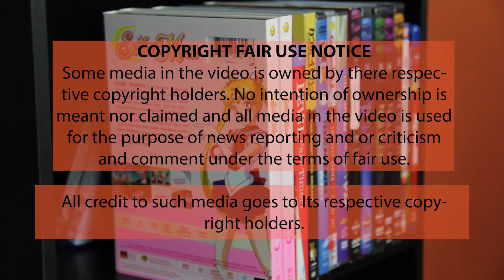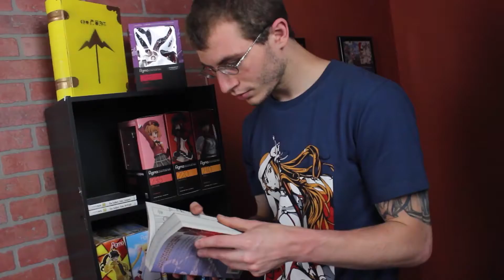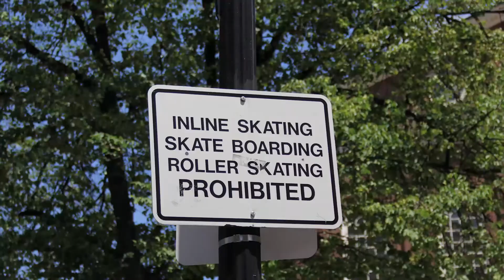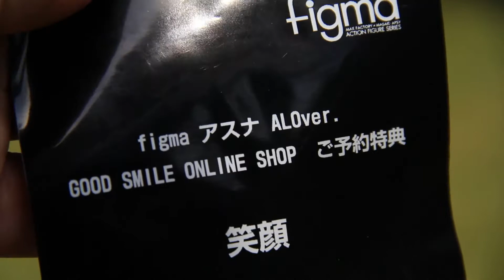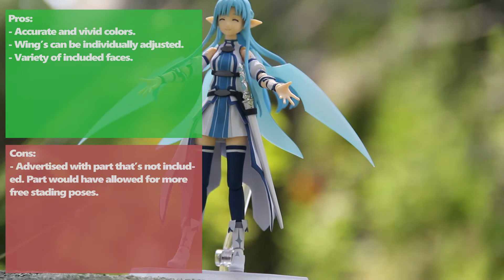Otaku Overdrive - Game News, Figma Asuna Review, Summer Anime, and More!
This week the duo tackle reviewing figma Asuna, there choice of summer anime, and a spotlight on a less known musician in the states.

This week came a little late but fear not we have a plan for that!